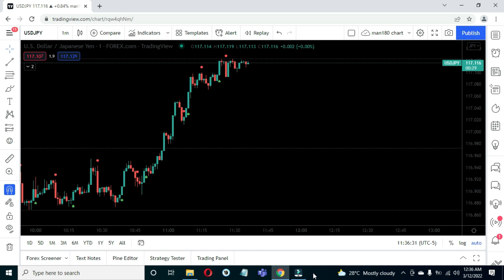Forex US Dollar vs Japanese Yen USDJPY New York Session March 11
Major currency pairs all contain the US Dollar on one side – either on the base side or quote side. They are the most frequently traded pairs in the FOREX market. The majors generally have the lowest spread and are the most liquid. The EUR/USD is the most traded pair with a daily trade volume of nearly 30% of the entire FX market.

1. Trading signal - RED dot: short term sell / GREEN dot: short term buy
2. Trading in any asset class (forex, precious metals, commodities, indices, futures, cryptocurrencies) carries a lot of risk.
3. Do your own research and develop own trading strategy that fits your personality.